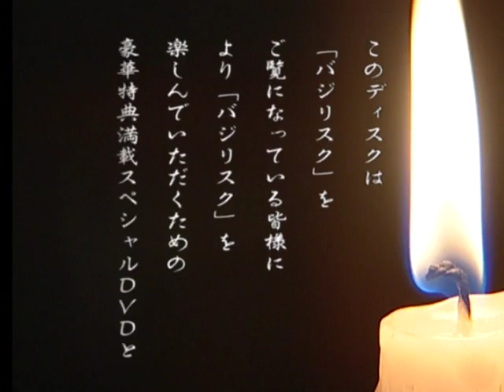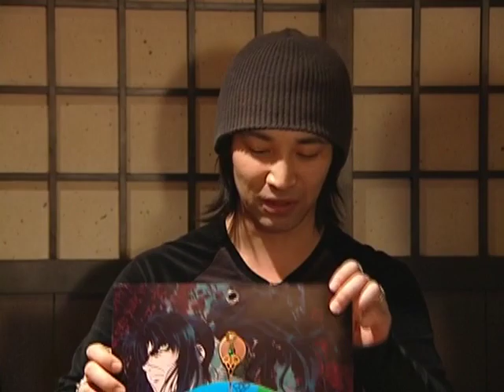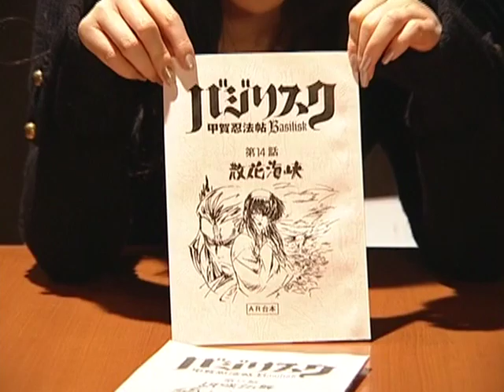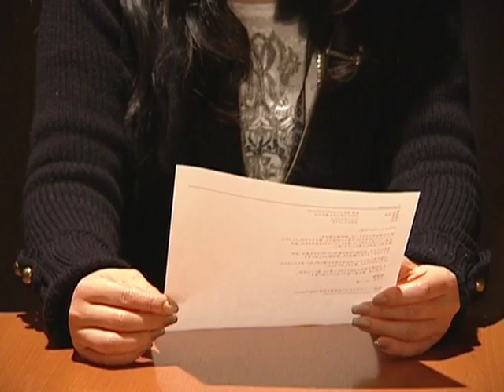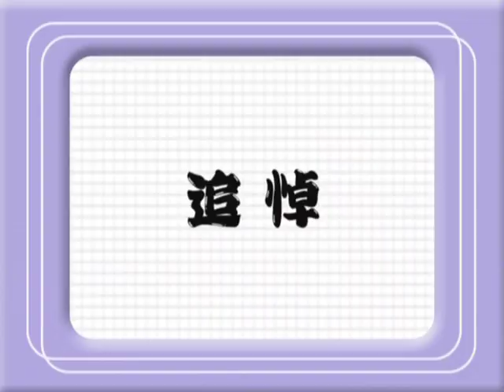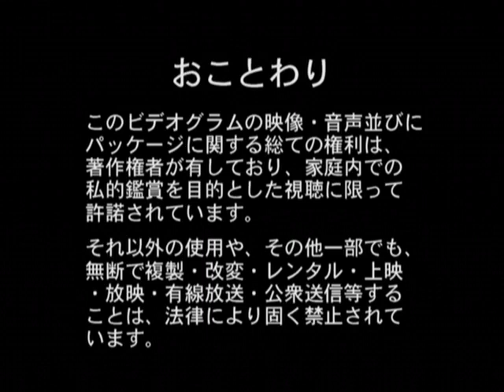Basilisk | Behind the Scenes (Part 7)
Voice actors and musicians discuss the animated series «Basilisk».

Participants: Kousuke Toriumi (voice of Kouga Gennosuke), Risa Hayamizu (voice of Kagero), Naoki Yanagi (voice of Yashamaru), Miyuki Sawashiro (voice of Hotarubi), Kuroneko (vocalist from ONMYO-ZA), Matatabi (bassist/vocalist from ONMYO-ZA).